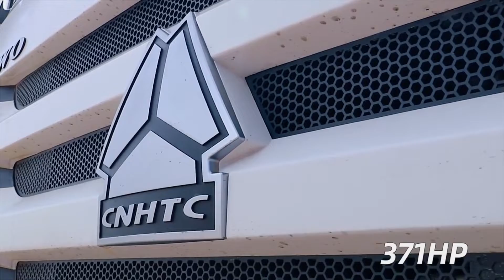HOWO 371HP Mixer truck